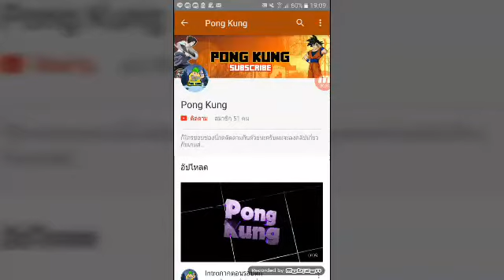รีวิวSEEDหมู่บ้านในไบโอมเห็ด สุดหายากในMinecraft PE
คลิปgangstar รอก่อนนะครับ